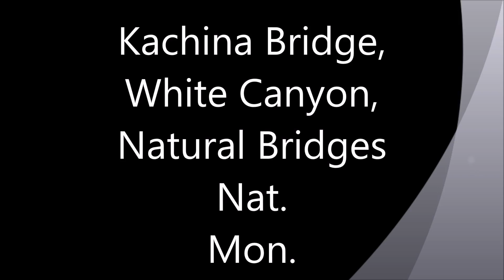Kachina Bridge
Kachina Bridge and Ruin, Natural Bridges Monument.